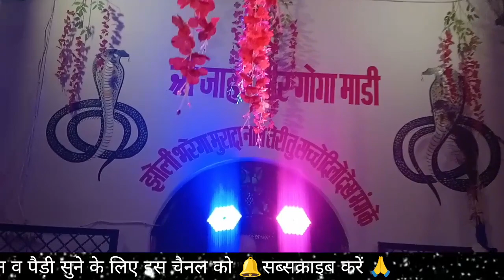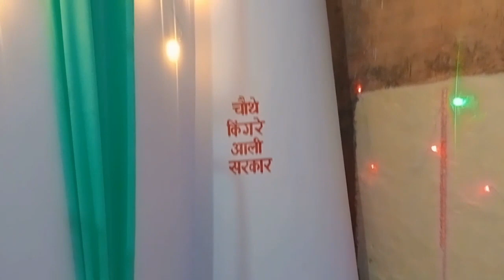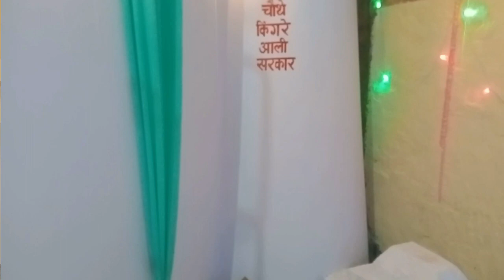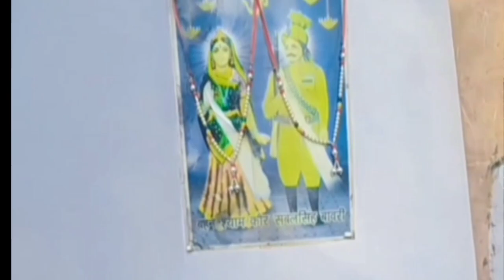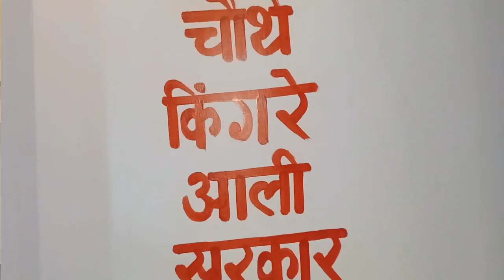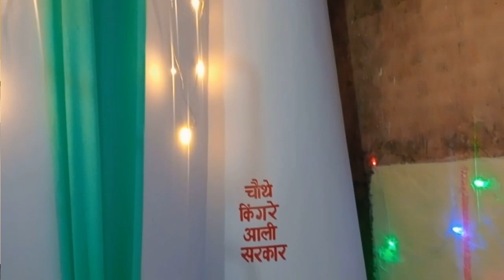तने आना होगा सबल सिंह बोरी । Baba Sabal singh bori Bhajan | Sangi nath and party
तने आना होगा सबल सिंह बोरी । Baba Sabal singh bori Bhajan |
sangi nath and party paidi nahar singh peer ke bhajan
sangi nath sabal singh ki paidi
sangi nath and party qawwali
sangi nath and party nahar singh
sangi nath and party katha
sangi nath 295
tane aana padega
tane aana padega mere pawan
tane aana padega peer ji
madiya teri madiya
choudhary de mode te dunali sajdi
nahar singh peer ke bhajan
astbali peer ki qawwali
kala ram renu kumar
sabal singh baba ki paidi
lene aaja bagad wale
bajda nagara tera sona lagda
nahar singh ki paidi
raipa chaudhary ki paidi
gorakhnath ki paidi
navalde ki paidi
nahar singh ki sawari
ashu verma live
sabal singh aana padega
sabal singh bawri teri dhokala ki sarkar
sabal singh bawri sawari
sabal singh bawri song dị
sabal singh bawri paidi
sabal singh bawri song mukesh
sharma
kesarmal bawri ke bhajan
sone ki palki me markanda baba
sone ki palki mein markanda baba
sone ki palki me markanda aagya
babe
khwaja peer ka shola
nasanpur gaddi ki paidi
raipa chaudhary ki sawari
raipa chaudhary ki paidi avtar balkar
markanda baba ke bhajan
sone ki palki me markanda agya babe A
raipa chaudhary ki katha
nahan gaddi
markandey ke bhajan
markanda baba ki katha
markandeya rishi ki paidi
baba sabal singh bawri song
baba sabal singh ki paidi
baba sabal singh ke bhajan
baba sabal singh
baba sabal singh bori
baba sabal singh ki katha
baba sabal singh ki sawari
baba sabal singh ki aarti
baba sabal singh ke song
mata sham kaur mohni dejas
mata sham kaur ke bhajan
mata sham kaur mohni da path
mata sham kaur mohini history
mata sham kaur mohini
mata sham kaur mohini mantra
mata sham kaur mohni de bhajan
safidon
safidon video
safidon dham
safidon dham sabal singh bori
safidon new vide0
astbali sarkar nabi ka sadka do
astbali peer
astbali peer ki kavvali
astbali sarkar
astbali sarkar ki kavvali
astbali peer ke bhajan
astbali peer ki paidi
astbali peer ki sawari
astbali peer qawali
teri dhok lagi sarkar
kolu bhagat
kolu bhagat ki pedi kala ram
kolu bhagat ki katha
kolu bhagat ki katha kala ram
kolu bhagat ki katha part 1
pkolu bhagat ki paidi
kolu bhagat ki katha avtar balkar
kolu bhagat ka janam
kolu bhagat ki kahani
kolu bhagat ki katha part 2
kurli batoli gogamedi
kurli batoli
kurli batoli ki katha
kurli darbar
karauli darbar
kurli batoli gogamedi
noorkherian guga madi
abhi mouli 01
kami kalan gogamedi
gogamedi manglai rajputana
kurli gaddi ki sawari
guga madi song
kurli gaddi ki paidi
guga madi
kolu baba ki katha
kolu bhagat ki katha part 1 avtar
balkar
kurli batoli gogamedi
mata madanan ke bhajan
mata madanan ki paidi
mata madanan ke gane
mata madanan ki aarti
mata madanan ke bhajan deru par
mata madanan ki katha
mata madanan ka mantra
mata madanan ki sawari
mata madanan song
mata madanan ka sol
thana wali maa aa jao
thana wali mata
thana wali mata ki paidi
thana wali mai
thana wali mai ki paidi
thane wali madanan mata
thana wali
thana wali video
thana wali mai khedi
thana wali mata ki bhente
mata shitala ke bhajan
mata shitala ka bhajan
mata shitala ki katha
mata shitala ki aarti
mata shitala ke gane
mata shitala ki kahani
mata shitala ka gana
mata sheetla song
mata shitala ka pachra
mata shitala ka mantra
mata kali ki paidi
mata kali ki paidi sangi nath
mata kali ki paidi avtar balkar
kali mata ki sawari ki paidi
kali mata ki paidi kala ram
guru gorakhnath aur mata kali ki paidi
kali mata ki chadhai ki paidi
mata kali ko bulane ki paidi
kali mata ki jordaar paidi
gorakhnath kali mata ki paidi